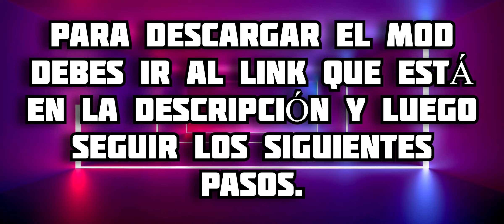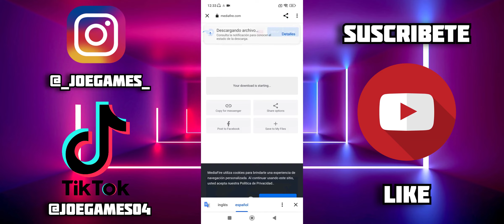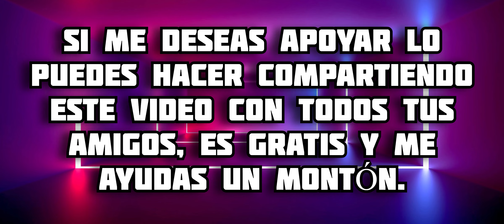El Nuevo Mejor Addon de ONE PIECE para Minecraft PE || One Piece WG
En este video te muestro todo acerca del addon de One Piece para minecraft bedrock, en este complemento podremos tener varios frutas las cuales te darán poderes increíbles con animaciones y modelos muy bien hechos, además podrás personalizar tu personaje siendo de distintas razas, entre otras cosas más, además podrás elegir tu estilo de pelea muy parecido a los personajes principales del anime, disfrútalo 😉 espero te guste 🔥